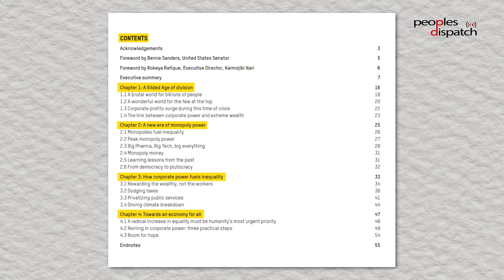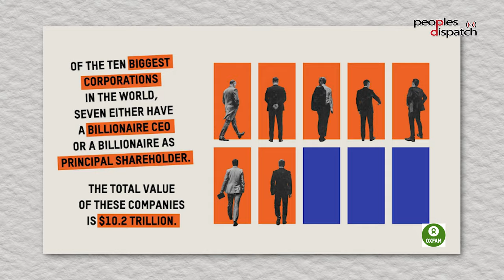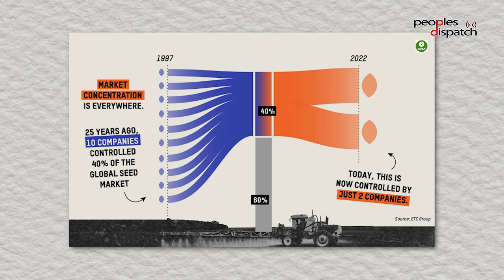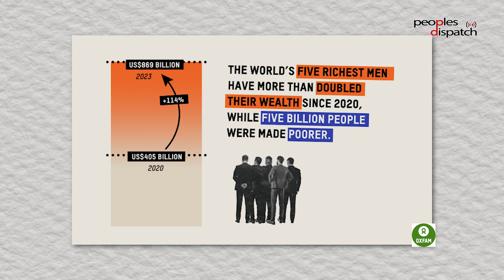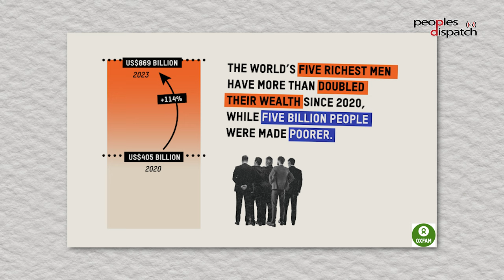Daily Debrief: Pakistan responds to Iran's strikes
- Pakistan retaliates following Iran's missile strikes
- Oxfam report shows extent of global inequality